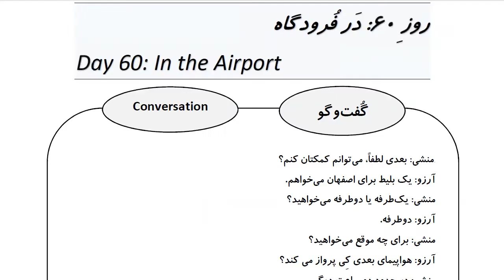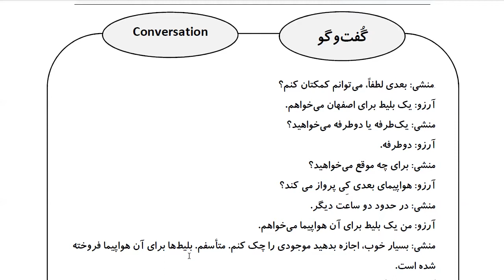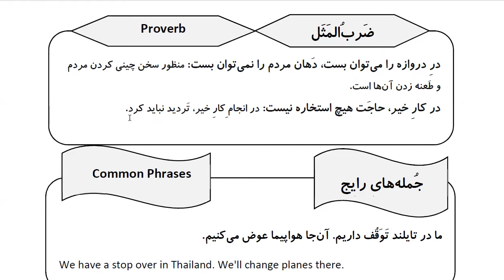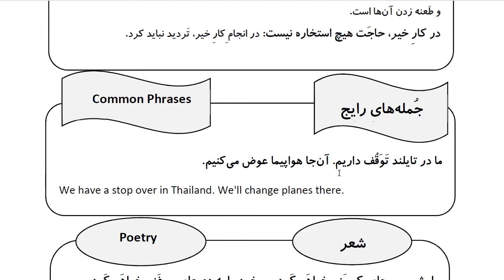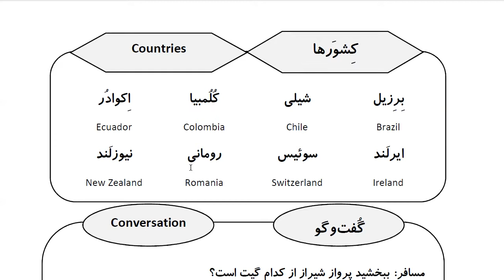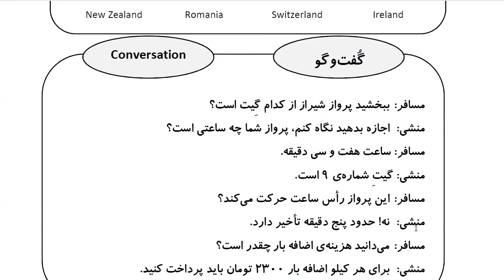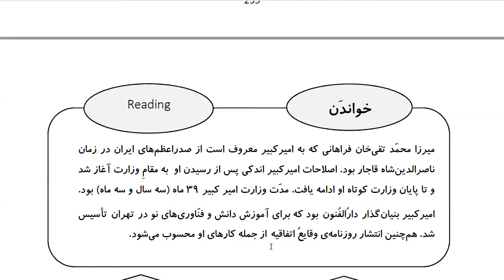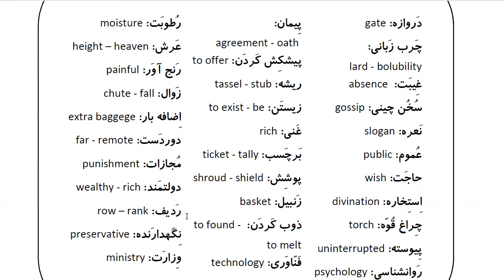Learn Farsi in 100 Days: Day 60: In the Airport در فرودگاه